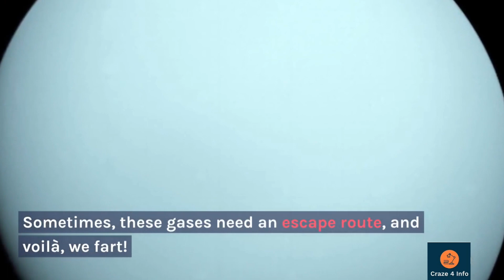Why do we fart?